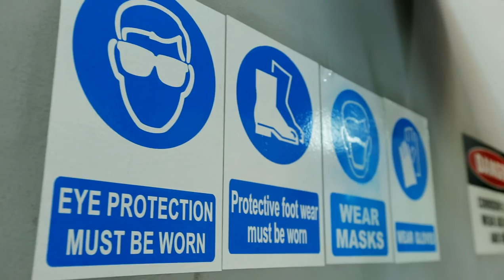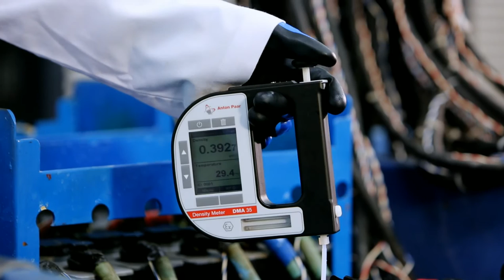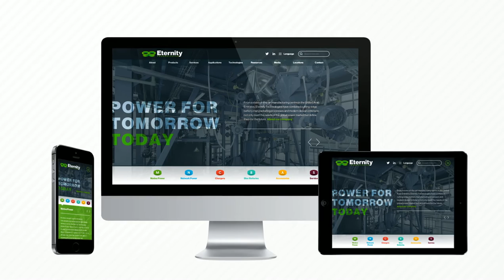Eternity Technology Master 1920x1080